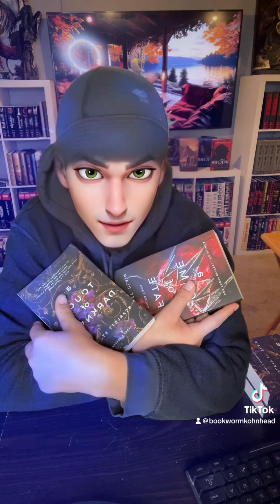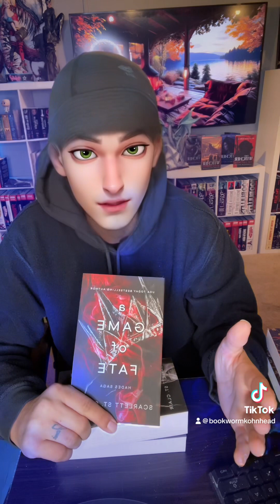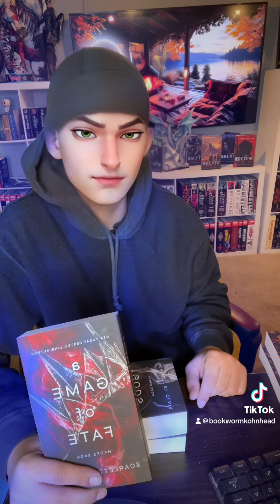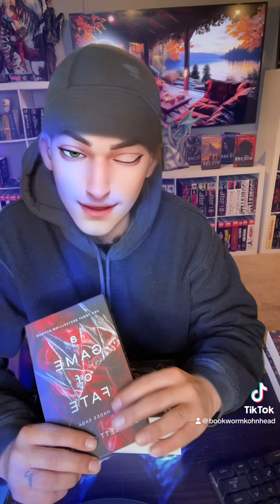A Game of Fate Part 1 Review